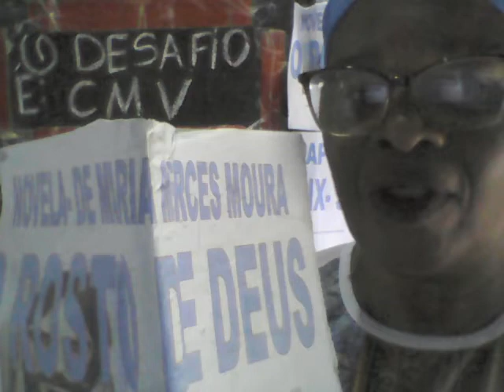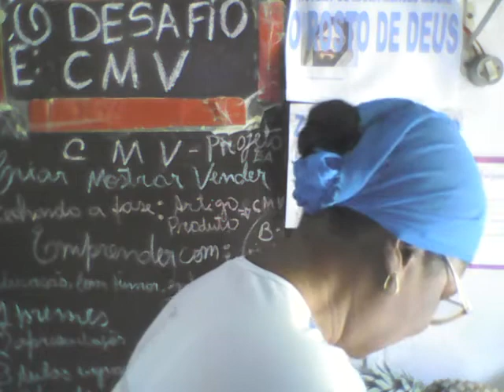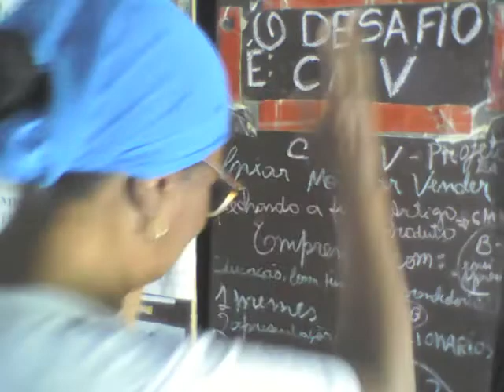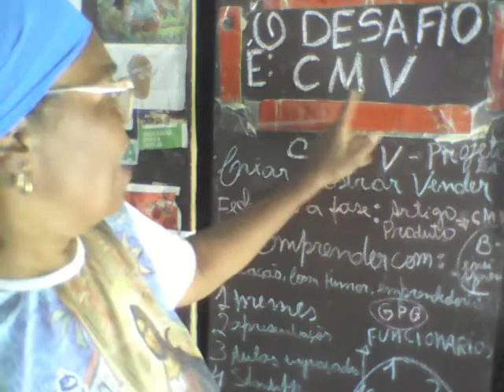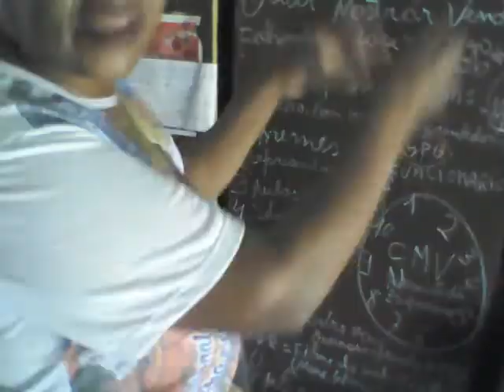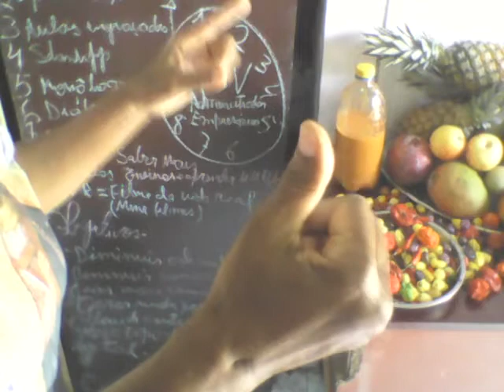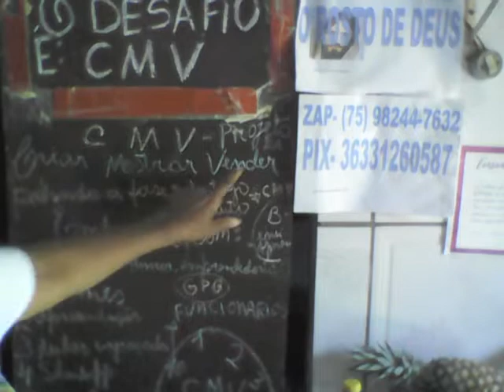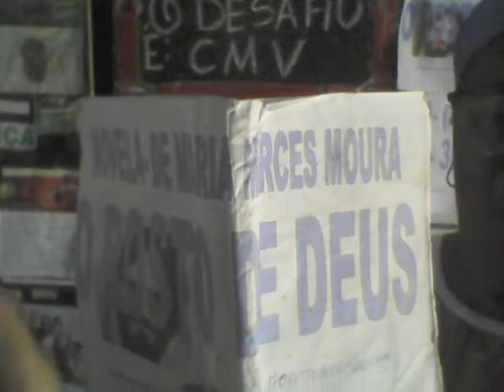O DESAFIO É: C N V, Aqui finalizando a etapa 2 com um produto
Neste vídeo de final da etapa dois, você vai encontrar o melhor treinamento para começar a fazer seu canal com um único tema e crescer , sendo ele como seu ganho principal já no início; Ou aumentas para aumentar a renda.
1- Fechando a fase 2, apresentação
2- O desafio em um novo produto
3- Como você deve se comportar, neste desafio
4- que é C N V
5 Quer começar, entre comente  e vamos á etapa 3. quem comentar receberá o link do produto completo.